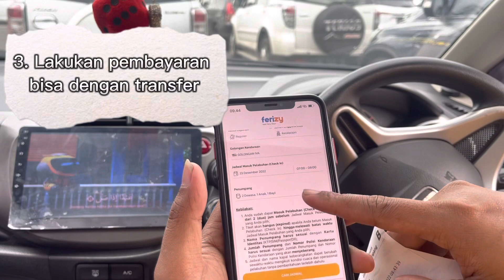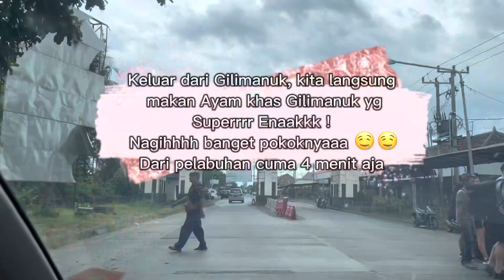Part 2 - PENYEBRANGAN KETAPANG - GILIMANUK ! Aku kasih Cara Proses naik KAPAL & Betutu enak banget!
Tips pembelian Tiket kapal gaes dan suasana di dalam kapal enak banget ! ♥️